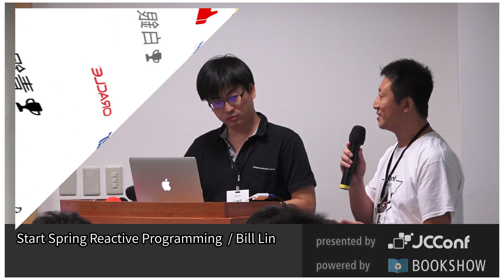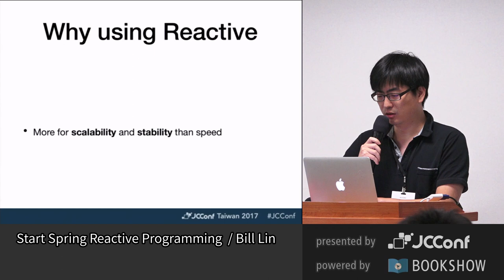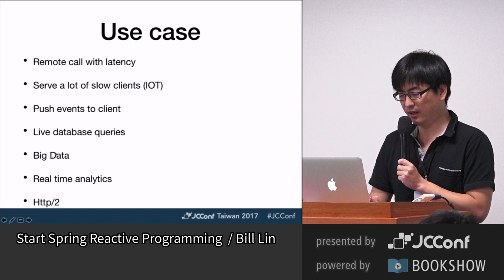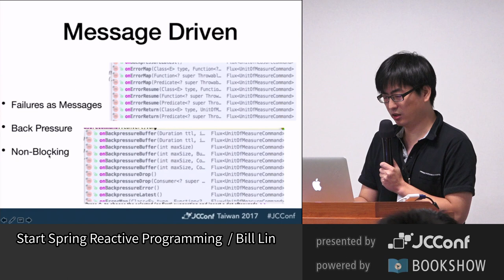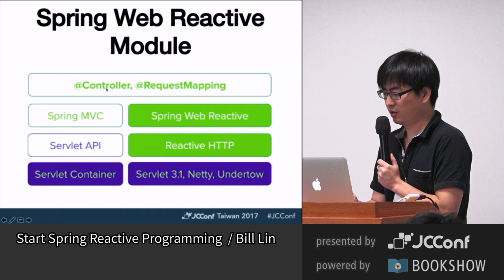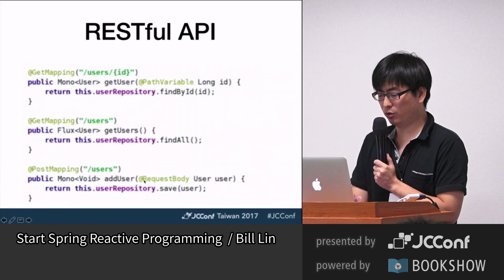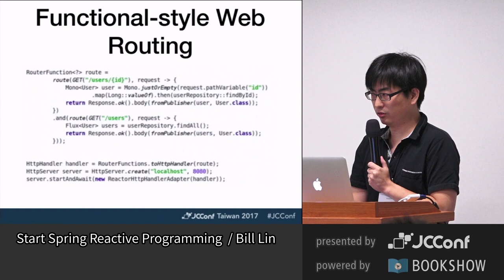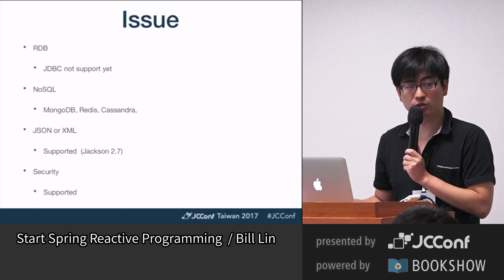JCConf 2017 R2-1 Start Spring Reactive Programming by Bill Lin